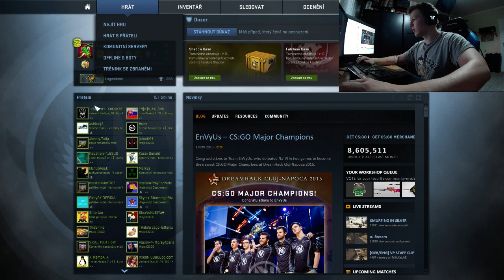Pokec a hraníčko s Packysem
►ČTI POPIS◄

• PC :
Procesor : Intel Core i7-4770
Základní deska : GIGABYTE GA-Z87-HD3 - Intel Z87
Grafika : GIGABYTE GTX970 G1 Gaming Graphics Card 4GB (OC)
HDD: Seagate Barracuda 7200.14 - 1TB
SSD: Kingston SSDNow V300 - 60GB
Paměti : Kingston 16GB KIT DDR3 1600MHz CL9 HyperX blue Edition
Zdroj : Seasonic SS-620GM2 Evo 620W
Zvuková karta : ASUS Xonar DG

• AVerMediaLive Gamer Portable

• Foťák : Nikon D5100 ( objektiv: 18-105 AF-S DX VR )

•Světla: DayLight ET50 - SoftBox 50x50 (480W)

Adresa:
Jan Palo
Milánská 420, Praha 10
109 00

• Příslušenství:
Klávesnice : Dell Alienware TactX Enhanced Gaming Keyboard
Myš : A4Tech XL-747H
Sluchátka s mikrofonem : Tritton PC 510 HD
Webkamera : Canyon CNR-FWC120FH

•Programy co používám:

Adobe Photoshop CC a CS6
AVerMedia RECentra
OBS